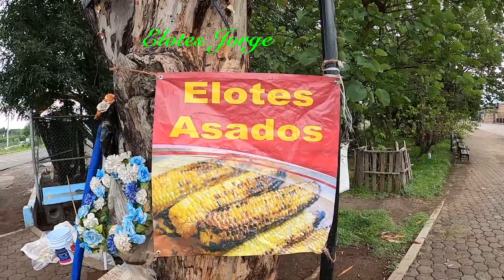Elotes asados y cocidos del Jorge en Romero de Torres muy buenos Zamora Aventurero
EN LA ENTRADA DE ROMERO DE TORRES